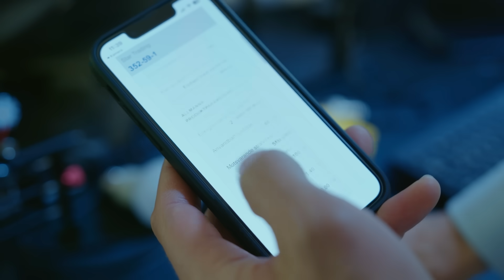Faran med LED - har du koll på dina lampor hemma?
Dåliga LED-lampor kan ge ifrån sig ett osynligt flimmer som kan vara skadligt.

Flimmer kan orsaka besvär som koncentrationssvårigheter och huvudvärk, och det gäller troligen också när flimret är osynligt för blotta ögat och inte uppfattas av vårt medvetande. Kan det vara orsaken till återkommande huvudvärk på jobbet?

Johannes Lindén, ljusforskare och doktor i fysik, och Karin Markenroth Bloch, forskare i tillämpningar av 7T MR (en kraftig MR-kamera), vid Lunds universitet, undersöker hur osynligt flimmer påverkar hjärnorna hos olika grupper av människor och vill ta reda på vilka som är mer sårbara än andra, såsom t ex personer med migrän.

Johannes Lindén visar också hur du själv kan använda en mobiltelefon för att upptäcka osynligt flimmer i LED-lampor.

0:00 Det farliga flimret
1:44 Därför flimrar lampor
2:27 Hjärnskanning vid flimmer
4:13 Testa själv med mobilen

Sverige forskar - Ett vetenskapsprogram i kortformat med fokus på aktuell svensk forskning. Se forskare i laboratorier och andra forskningsmiljöer och hör dem själva berätta om sina resultat.